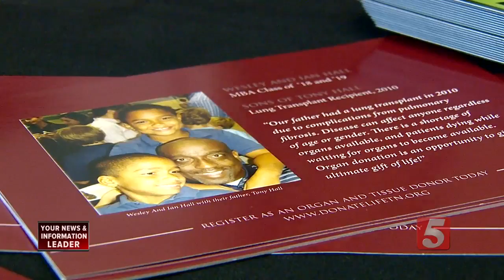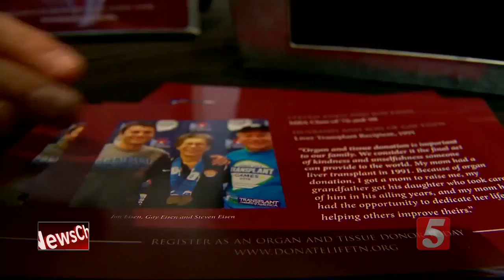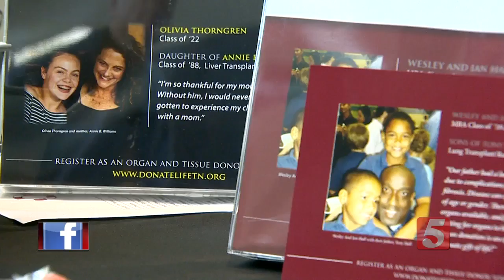School Patrol: Organ &amp; Tissue Donation Drive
This week's School Patrol focuses on Montgomery Bell Academy where they're holding “LifeSavers.”